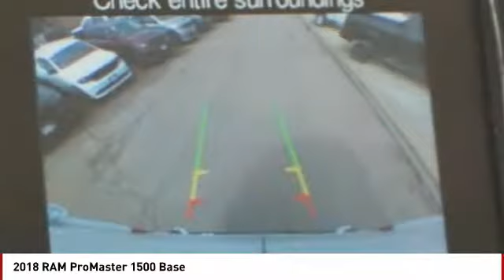2018 RAM ProMaster 1500 Colorado Springs CO 3016S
2018 RAM ProMaster 1500 Base

Pick up this White 2018 RAM ProMaster 1500, available today at Colorado Springs Dodge. This could be the one you've been searching for.